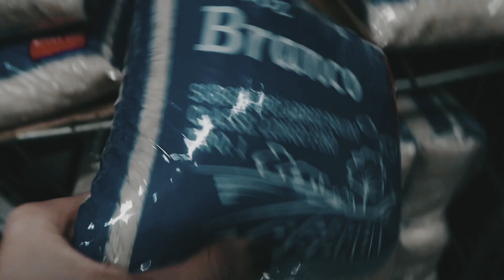A VIDA ADULTA COBRA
Tem dias que são simplesmente ruins não é mesmo?